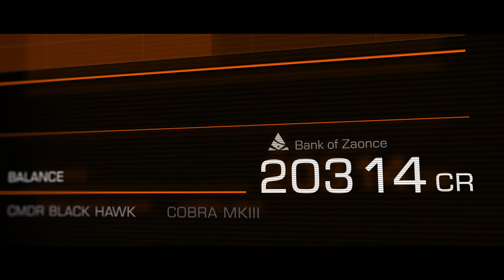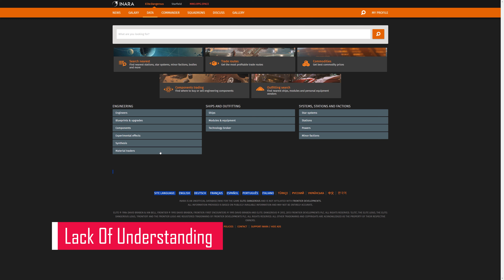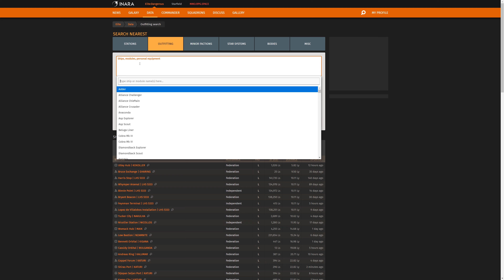Elite Dangerous VR: From Brilliance to Heartbreaking Disappointment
Today, we're chatting Elite Dangerous VR, the game that took my love for space sims to new heights and then smashed it to bits. Elite Dangerous VR is a proper marvel. It turns the mundane tasks like landing your ship and scooping fuel into heart-pounding experiences. The scale and beauty of space in Elite VR is like nothin' else.

But here's where Frontier messed up. They introduced Odyssey, a DLC that promised a first-person extravaganza but had nothing but disappointment.

Elite Dangerous VR is a sad tale of what could've been, and Frontier has no clue what they've squandered.

A NOTE ON THE VR RECORDING:

I always strive to provide high quality 4k recordings on my channel. The issue with VR, in particular in Elite, is that the image is from the left eye only and therefore stretched and appears zoomed in. Likewise, even though it runs in my headset at 90fps, the time I do the recording to mirror it to 4k I lose frames. And finally, I have always found VR recordings by nature to have a chaotic feel to them. For my money the best VR videos are those where you see the player with the headset, which of course is not what this channel is about.

Therefore I decided to do the following:

- Record in Ultrawide, at maximum FOV to give a sense of the overall feel of VR in terms of its scale.
- In addition to this I used Tobi Eye Tracker 5 to further the feeling of VR.
- I still do use VR footage in this video and I call this out clearly, but for the overall sense of the video and for your enjoyment, ironically the VR elements have been kept to a minimum

INTRO: 00:00
BACKGROUND: 00:43
EVERYDAY TASKS ARE AMAZING: 00:56
COCKPIT SCREENS: 02:28
SHIP INTERIORS: 03:18
BEAUTIFUL HORROS: 04:29
SCALE IS EVERYTHING: 06:46
PLANETARY TRAVEL: 07:49
COMBAT: 09:36
OPTIMIZATIONS & HEADSET: 10:16
FRONTIE'S SINS: 11:29
MAP NAVIGATION:12:18
LACK OF UNDERSTANDING: 13:34
A TRAGIC ENTRY: 15:17
PLAYER NUMBERS: 18:04
A SAD STORY: 18:44